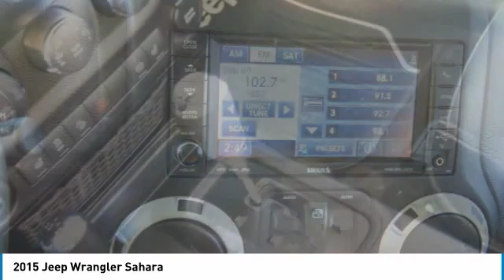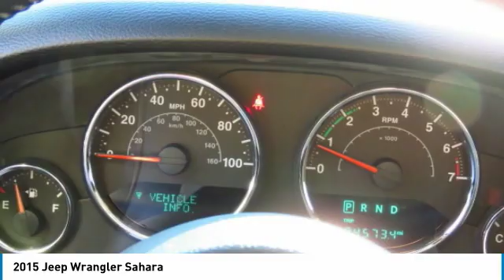2015 Jeep Wrangler Irvine, Santa Ana, Costa Mesa, San Juan Capistrano V1803382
Clean CARFAX. Bright White Clearcoat 2015 Jeep Wrangler Sahara 4WD 5-Speed Automatic 3.6L V6 24V VVT Clean Carfax.brbrLower miles on this vehicle than the average in California! Recent Arrival!brbrAwards:br  * 2015 KBB.com Best Resale Value Awards   * 2015 KBB.com 10 Most Fun SUVs   * 2015 KBB.com 10 Coolest Cars Under $25,000   * 2015 KBB.com 10 Best SUVs Under $25,000brThis vehicle comes with our 5-5-5 Protection Guarantee: 5-Day Trial Exchange: For 5 days or 500 miles, we'll happily exchange this vehicle you purchased for another one. 5-Month or 5,000 Mile Warranty: Covers engine components, manual and automatic transmission, and axle assembly components. With Internet Direct Pricing, all of our pre-owned vehicles are priced using the most current market data available. We compare our pre-owned prices with over 20,000 automotive websites daily to ensure our inventory is value priced for you. Purchasing and caring for your car shouldnt be stressful. At Norm Reeves Volkswagwen Superstore in Irvine, we make owning a vehicle easy with a collection of helpful services and exclusive customer benefits. Its one of the many reasons why so many drivers choose our dealership when searching for a new vehicle or automotive services. In addition to these benefits, youll also enjoy: Our Price Protection Guarantee A 15-minute purchase option guarantee Finance options from over 20 lenders Internet Direct Pricing And more!